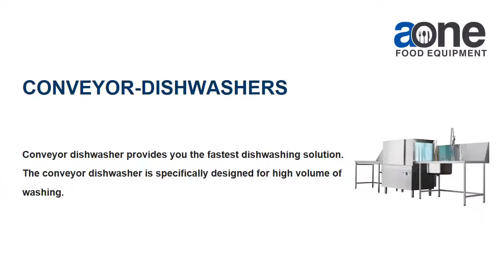Top 10 Commercial Dishwashers for your Catering Business | Restaurant Dishwasher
An expert food provider requires high yield Dishwasher to stay aware of expanding request. Our choice of Commercial dishwashers like undercounter dishwasher, passthrough dishwashers, glassware washers etc. that arrive in an assortment of sizes to help a scope of providing food organizations from eateries and restaurant etc. Our accumulation comes wearing a determination of extra highlights, for example, twofold filtration, warm protection and different wash cycles to coordinate the changing weights of the day. Provided through a portion of the ventures our hearty dishwashing units are professional, strong and simple to utilize, every basic resource in a business kitchen.